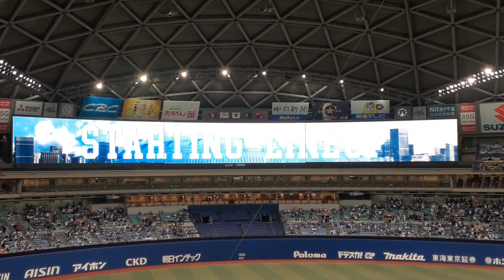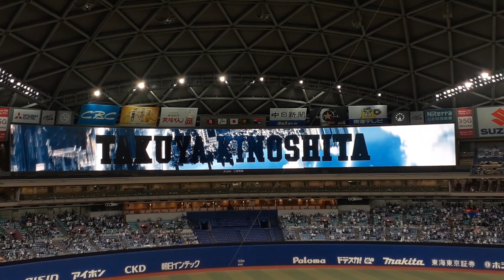10/3中日対巨人（最終戦)スタメン発表（中日ドラゴンズ編 中日福田選手・堂上選手先発出場)